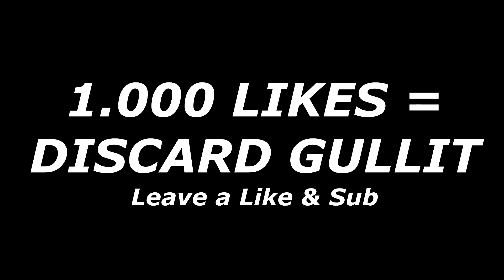I discarded RONALDO!Best WALKOUT PACK OPENING on YouTube in my life🔥 Fifa 22 Ultimate Team Gameplay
I discarded RONALDO!Best WALKOUT PACK OPENING on YouTube in my life🔥 Fifa 22 Ultimate Team Gameplay 1000 LIKES?